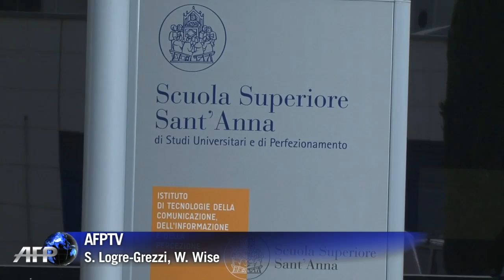The machining power of Pisa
It's one of Europe's most advanced research centres -- designing futuristic technology and robotics. The Sant'Anna school in Pisa is developing everything from a bionic arm to a mind-bogglingly fast type of internet connection -- and it's also training a new generation of innovative engineers. Duration: 02:03